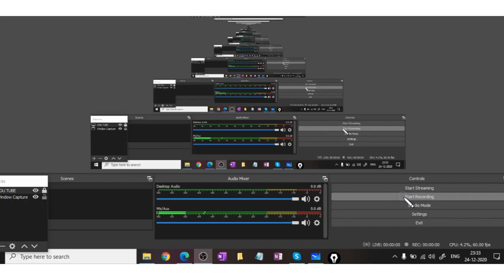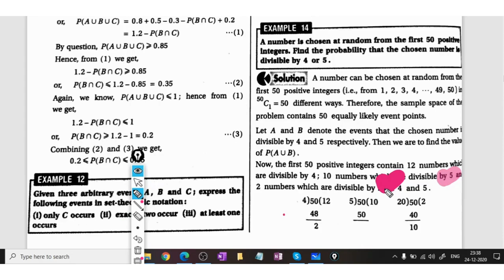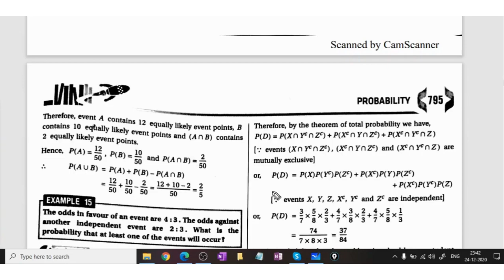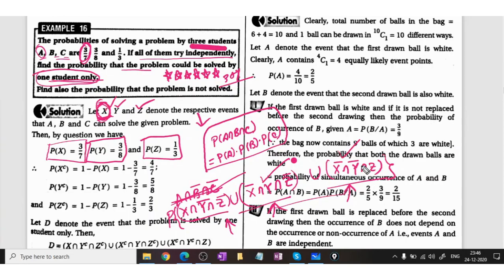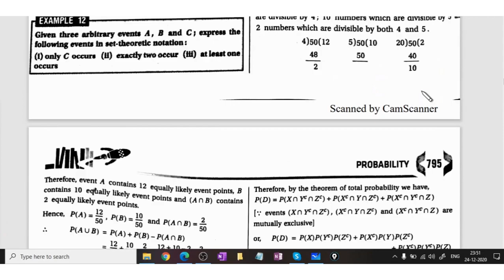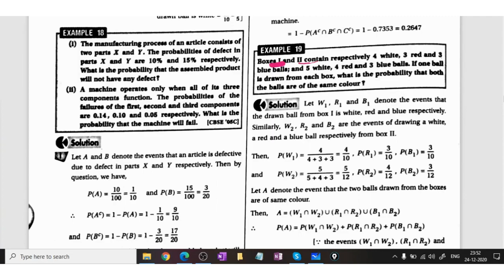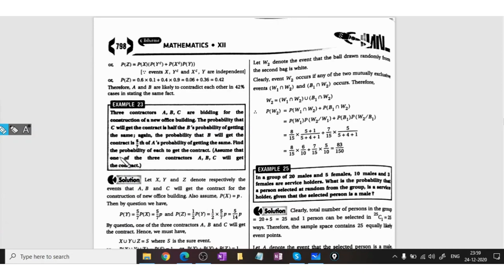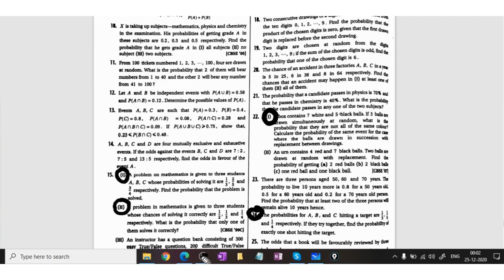PROBABILITY 3RD CLASS FOR CLASS XII 2022